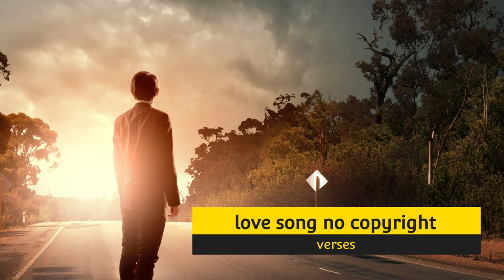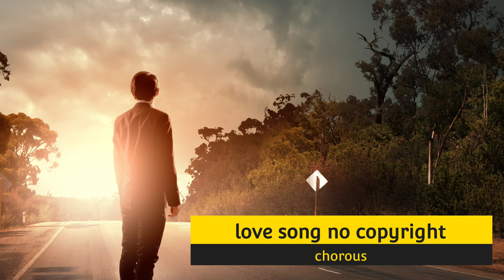Love song ' No Copyright music ( Rajendra sen)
You can use this music in your songs without copyright

Software used: FL Studio mobile